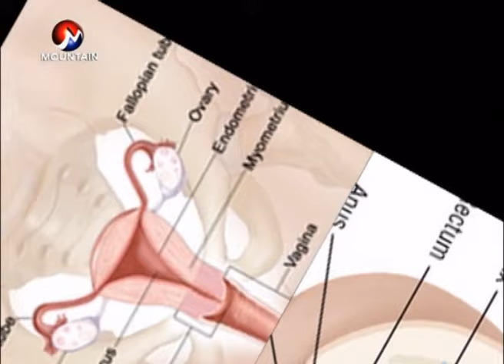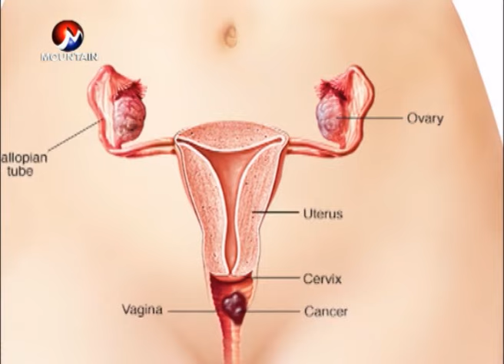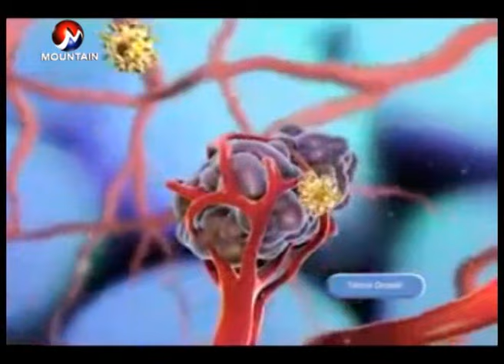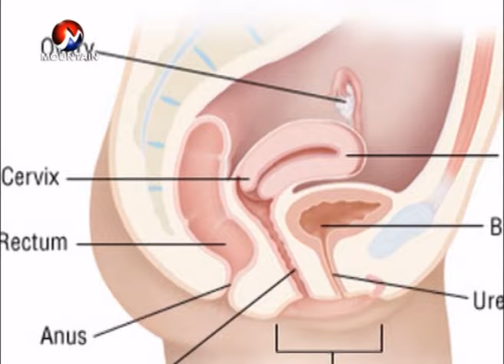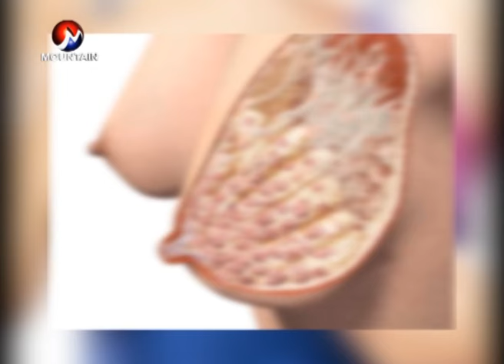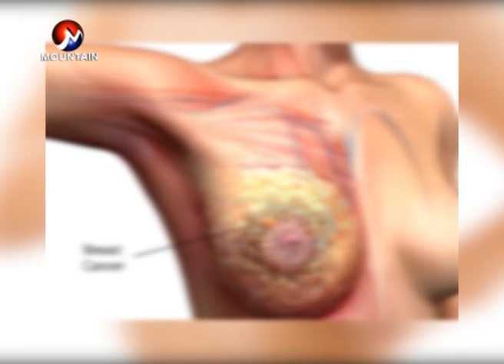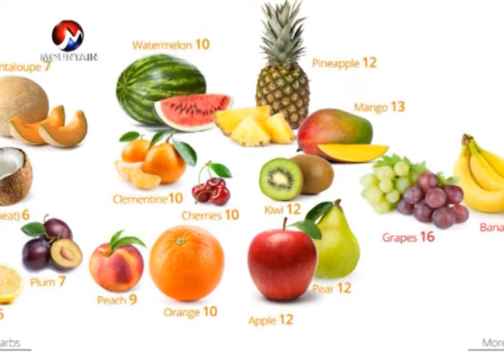पाठेघर मुखको क्यान्सरका कारण महिलाको मृत्युदर बढ्दो || Health Desk